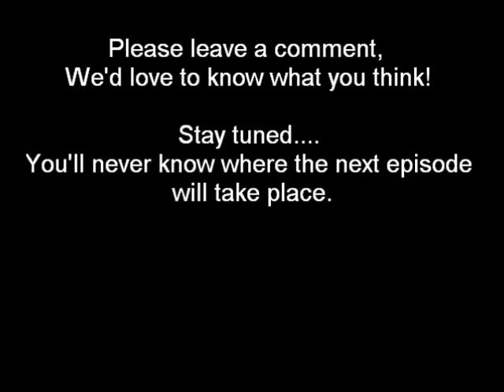Opera In Strange Places ep2 elevator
Random displays of Culture!